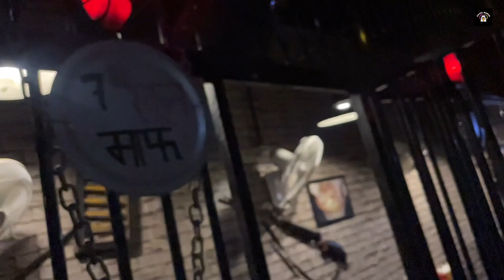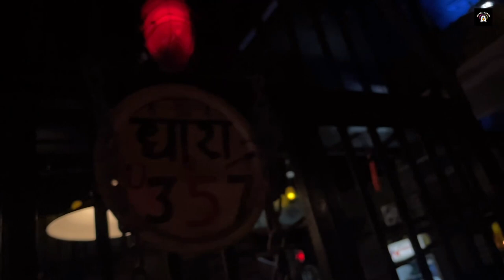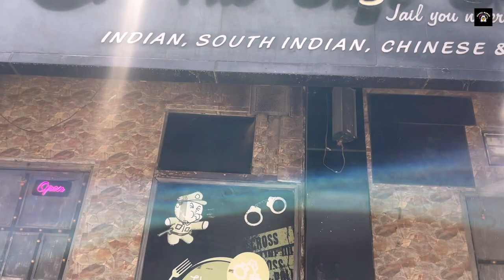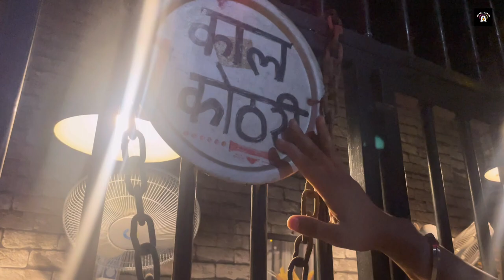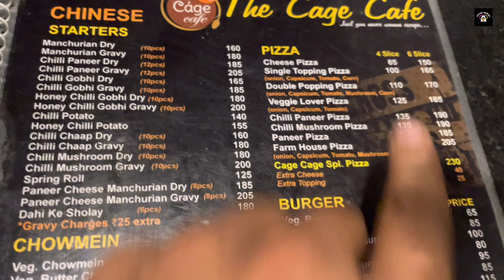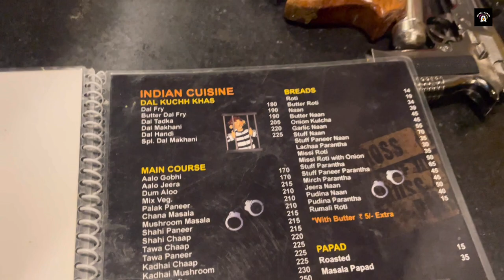vlog :13 The cage cafe ( restaurant) mere ko jail mai pakad liya 🤪🤴😂cage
Hello Guys
Welcome to royal garud family: This is the Jail cage cafe video food also chines and Italian ..keep watch the video and enjoy the video 🙏🏻🙏🏻🎉🎉🎊🎊🎉🎊🎊❤️‍🔥
Address:F-:2/8main road , near happy English school Krishna Nagar ( Delhi) 110051..
Your ( royal garud)
And follow me in:
Plz support 🙏🏻🙏🏻
Regard
Ankur sharma 👑…
Using the Accessorise to video suiting
Video suit : iPhone 12
Mic : boya mic
Tripod: gorilla tripod
Editing laptop : ASus vivobook 15 i3
Moto vlogging : go pro hero 9 Black

My sixth vlog: 06 gau seva dham hospital.